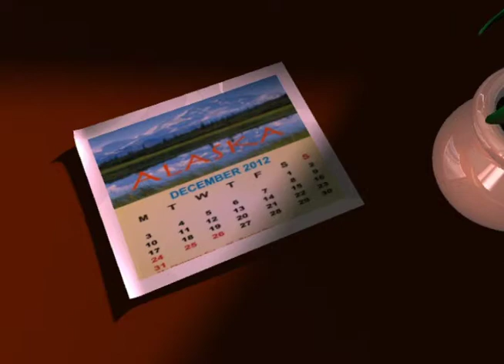Flower: Maya Final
After learning how to model and rig an object in Maya, this was my final project at CSULB 2012. It's not as clear as I had hoped in the time frame I had, but it has to do with short days in Alaska. :) Enjoy.